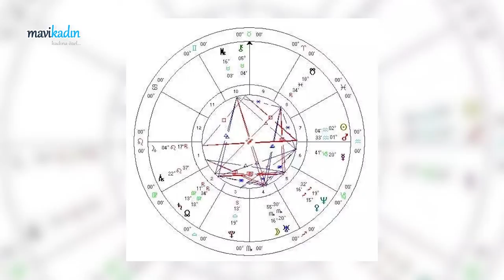Astrolojide Jüpiterin Önemi, Jüpiterin Burçlara Etkisi Nedir? - Astrolog Gülser Çelik Anlatıyor!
Astrolojinin en önemli gezegenlerinden olan Jüpiter burçlara nasıl etki ediyor? Jüpiter astrolojide ne anlama gelir? Astrolog Gülser Çelik anlatıyor